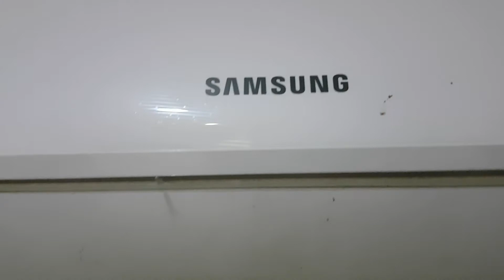Samsung mini split air conditioner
Located at a hotel in Malang city, in the room I stayed in.

Model: A05NRFLDWKNSE | 4850 bTu/h | R410A

Standart Chinese TCL Samsung before it was replaced by the Midea one. It was very dirty, and had a trouble cooling the room for a short amount of time, it takes like an hour to cold the room just enough that I don't feel too hot. But it still did the job just fine though. The outdoor unit is located on the roof, but it looks just like a TCL outdoor unit with Samsung logo slapped on it.

3 May 2022